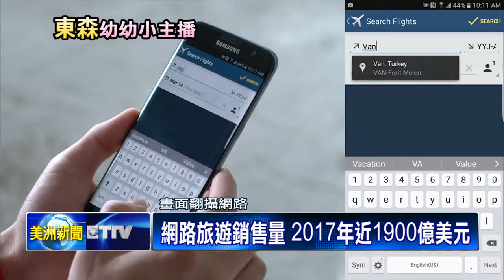網路旅遊銷售量 2017年近1900億美元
幼幼小主播7 - 隨著智慧型手機，安全性與便利性，大大提高。手機上網安排 旅遊行程，也成為一股潮流。由 McDonald’s 榮譽贊助的，2017年「東森幼幼小主播選拔賽」。本週繼續請到，晉級決賽的小朋友，到 東森美洲電視，向全美觀眾報新聞。